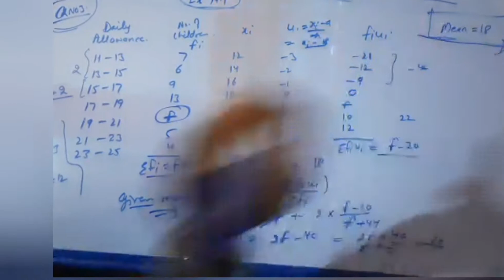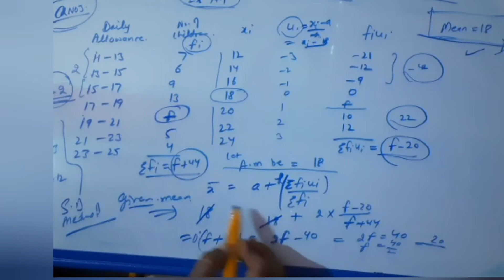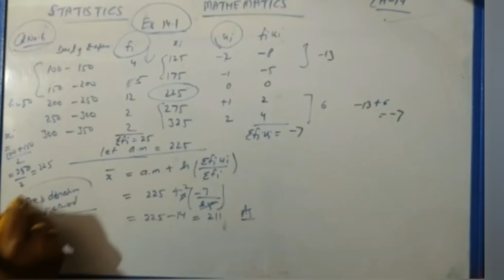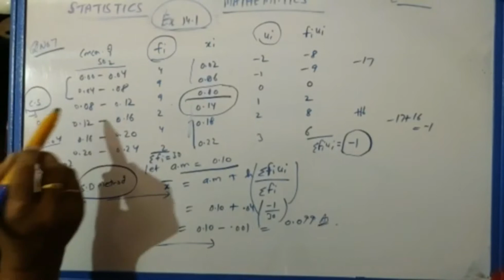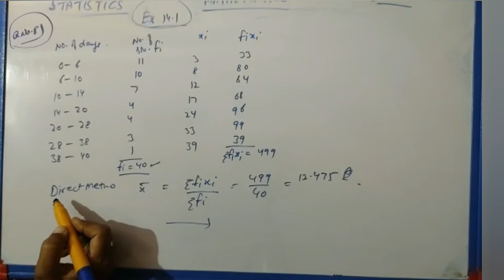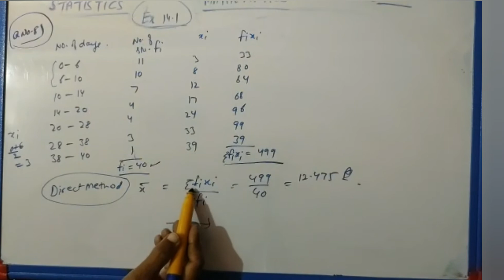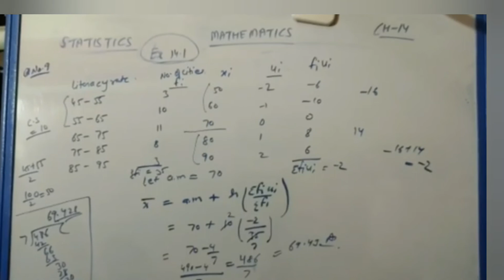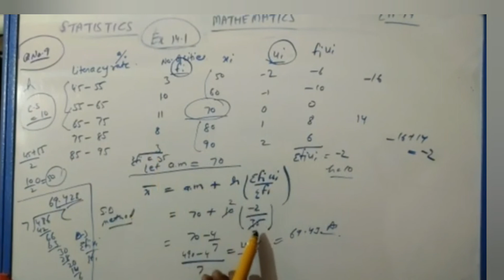Mathematics/Class X/statistics/ex14.1......presented by Mrs.Poonam Antil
128th video. explaining ex 14.1 of Maths NCERT book for Class-10 students.Thanks.